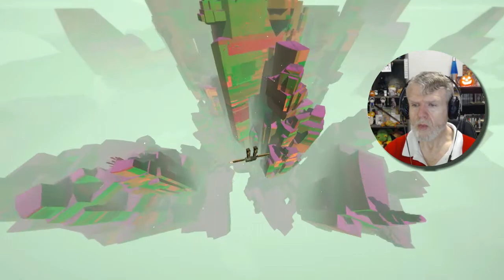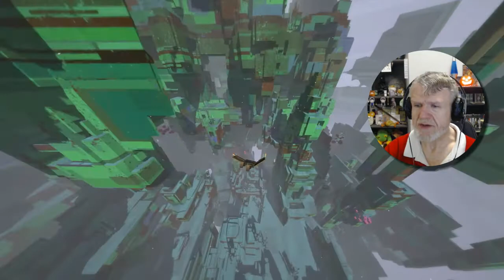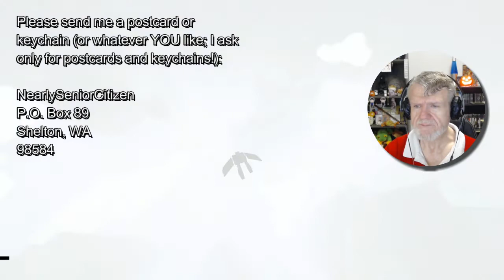SUPERFLIGHT - VR Sickness Without A Headset #1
Many people, from Jacksepticeye to Markiplier to Lexmark666 have played this... My Turn! :) I hope you enjoy!

NearlySeniorCitizen
Shelton, WA
98584